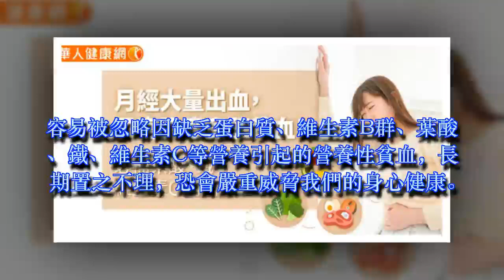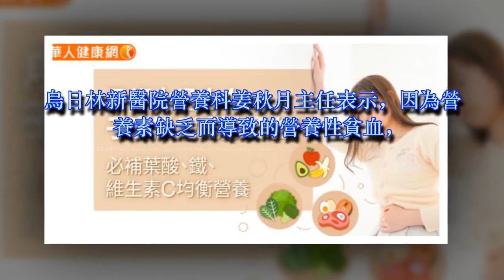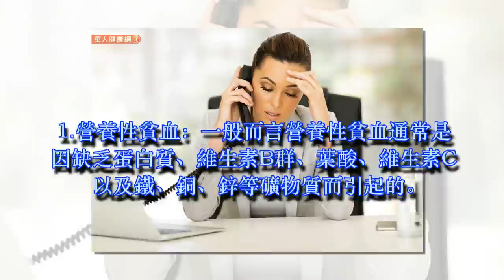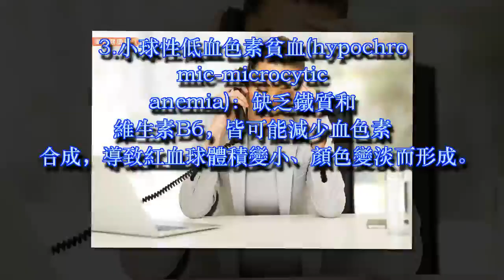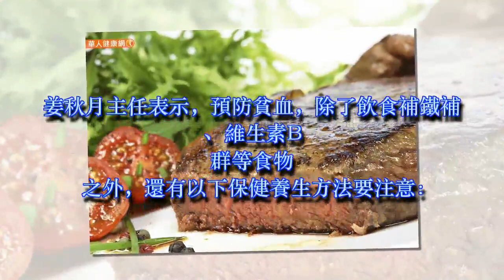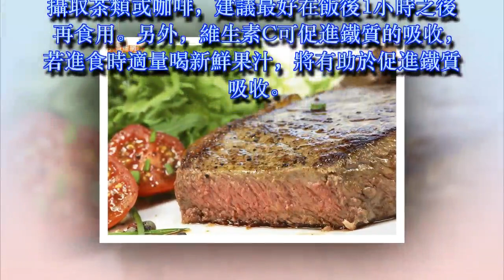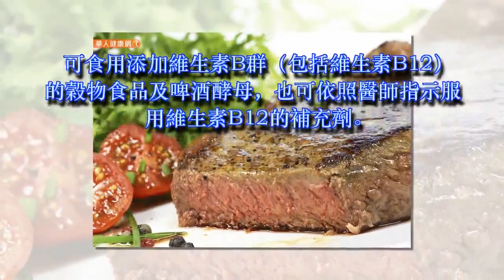月經大量出血，子宮肌瘤竟釀貧血！必補葉酸、鐵、維生素C均衡營養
女性臉色容易蒼白、經常頭暈、手腳冰冷，小心都是貧血的徵兆。甚至許多罹患子宮肌瘤的女性，月經來時經血量大，長期疏忽也可能釀成貧血。俗話說：「10個女人，6個貧血」，但是你知道自己可能屬於哪一種類型的貧血嗎？哪一些食物有助於預防貧血？來聽聽營養師解說。